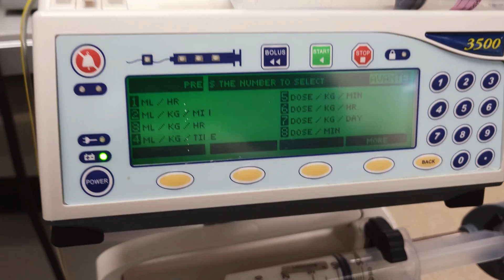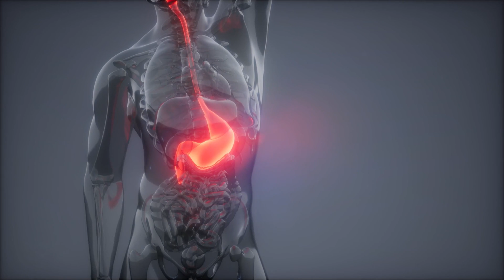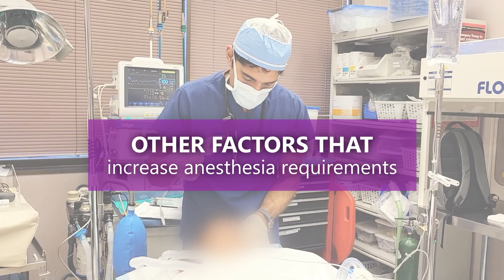Why You Wake Up in Surgery? (How to prevent Anesthesia Awareness)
Waking up in surgery can be traumatizing and cause PTSD. Here's how you can reduce the risk of anesthesia awareness in surgery.

One of my patients’ most common fears is “will I remember the surgery?” – how do I answer that?

Anesthesia is the most mysterious branch of medicine. We don’t really know how it works, and sometimes patients are able to break through the anesthesia and wakeup. Or at least remember things.

As rare as it is (under 1%) there’s things you can do to prevent waking up during surgery. “Waking up” is called intraoperative awareness or anesthesia awareness.

Amazingly, some of the most powerful ways to minimize the risk involve all natural strategies. Meaning you don’t need more medications!
I’m going to tell you why some patients have anesthesia awareness and why some patients may develop trauma from the awareness. Not all patients develop trauma, even if they wake up during major surgery.

We’ll talk about how to minimize the risk of waking up and the risk of developing trauma or PTSD. And believe it or not, these strategies are all natural!